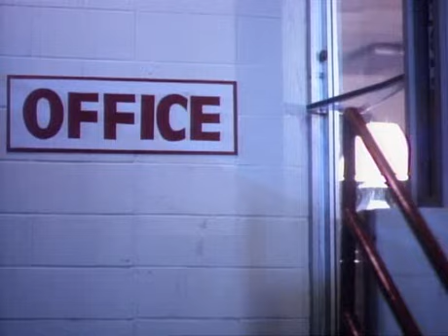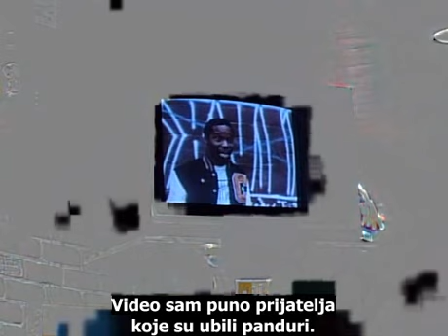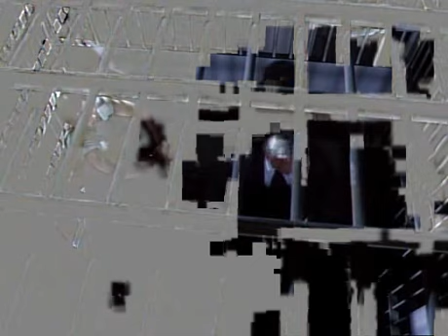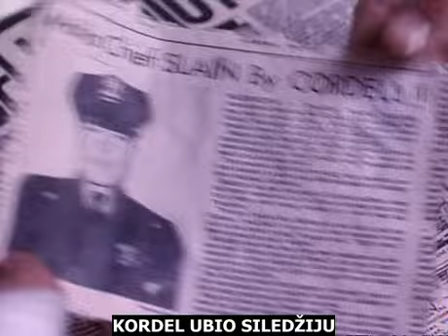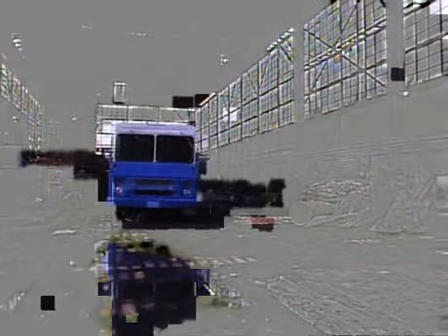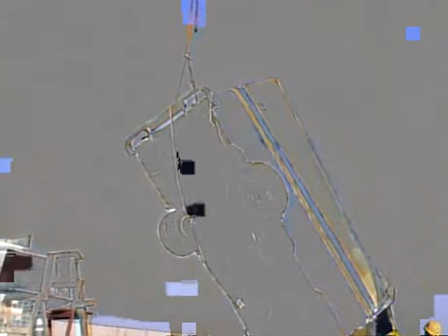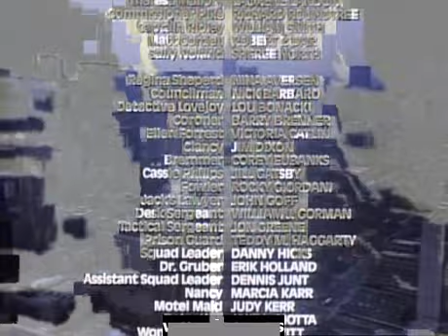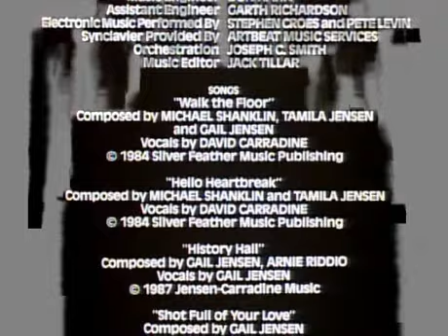Policajac manijak (1988) - horor film (sa prevodom)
Posetite sajt o horor filmovima i serijama. Budite u toku sa najnovijim vestima iz horor sveta. Uskoro još filmova sa prevodom!